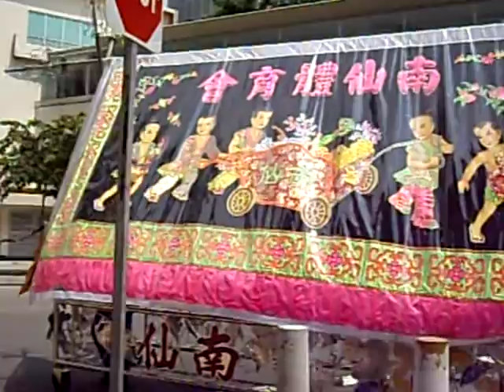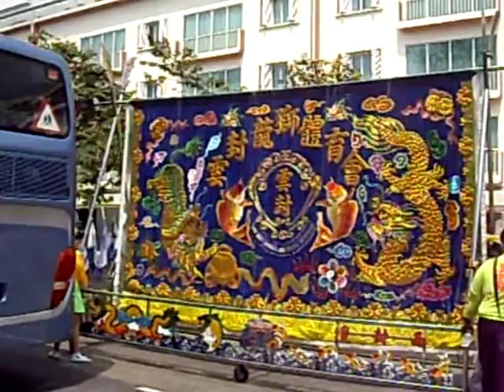Grand funeral at Eng Hoon Street 20th Jan 10.wmv